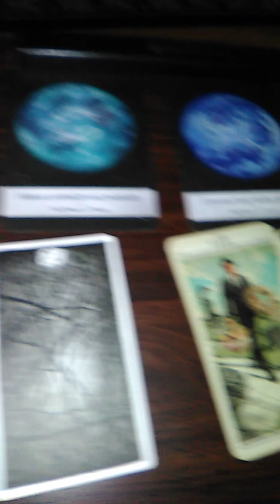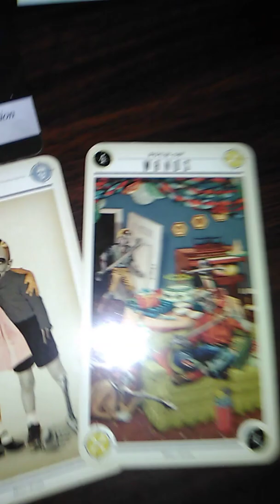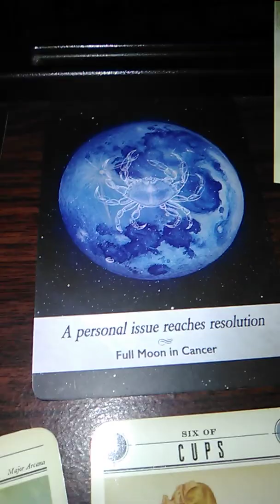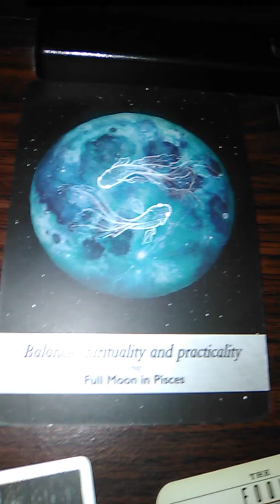Aries ♈ false entrapment end of January 2019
Aries Sun moon and rising.  This is my new channel and learning to focus in on my "Gifts".  Never give your power to a reader, and don't force a message if it doesn't fit.  Spirit gives me puzzle pieces and you have to connect the dot's.  If the dot's, feelings, emotion or circumstance does not resonate then the message wasn't for you, but for someone else.
We then can discuss it further after you have donated to my channel.  Thank you!